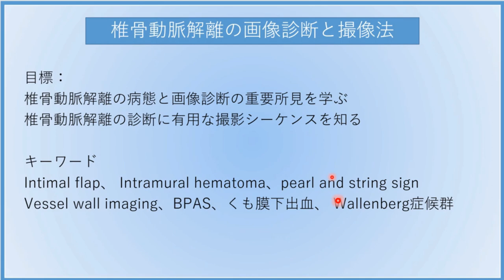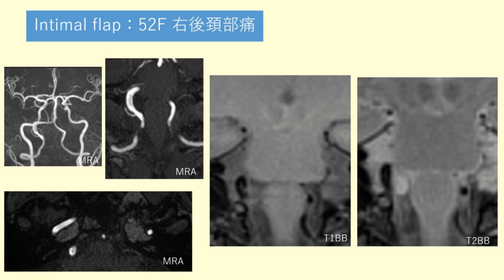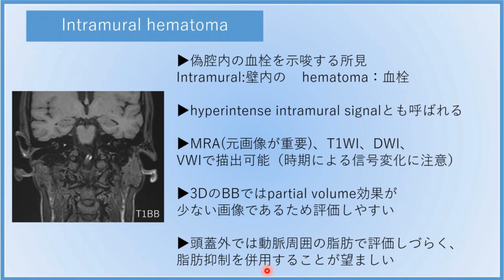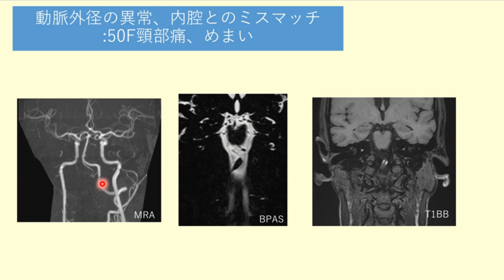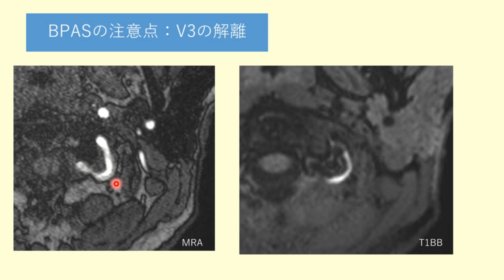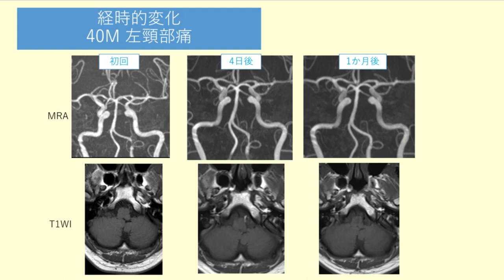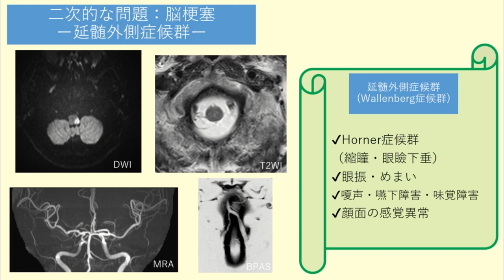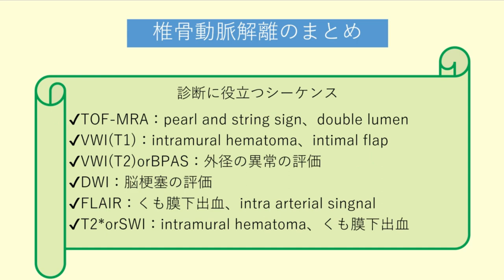椎骨動脈解離の画像診断と撮像法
今回のテーマは椎骨動脈解離です。
椎骨動脈解離は脳の動脈が裂ける疾患で脳梗塞やくも膜下出血につながる可能性のある重要な疾患です。
救急の現場で撮影する可能性のある疾患であり、画像所見やどのような撮像が診断に寄与するのかについて放射線技師は知っておく必要があります。
今回は椎骨動脈解離について、画像ベースでわかりやすく解説をしていきます。